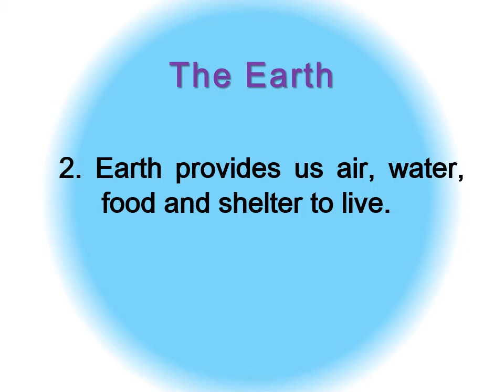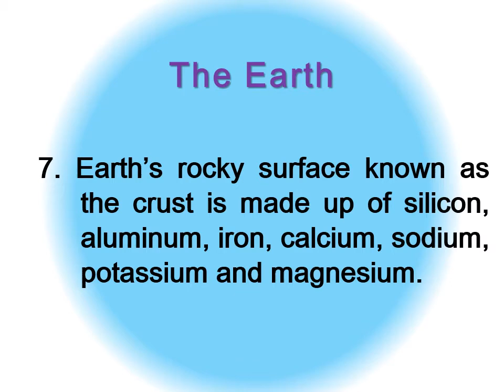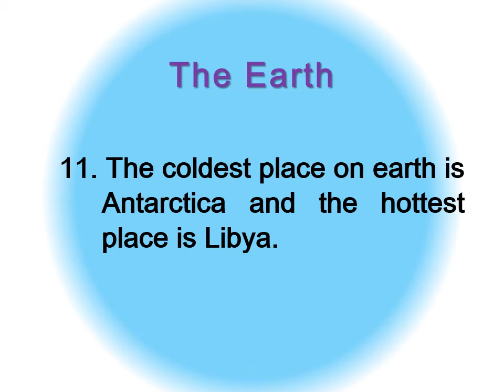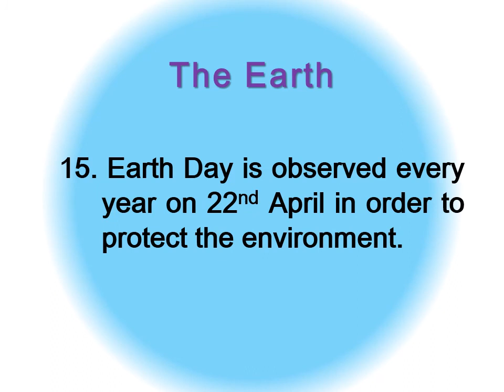Amazing facts about the Earth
Few lines / Essay on the Earth